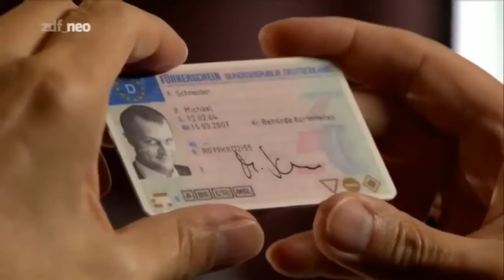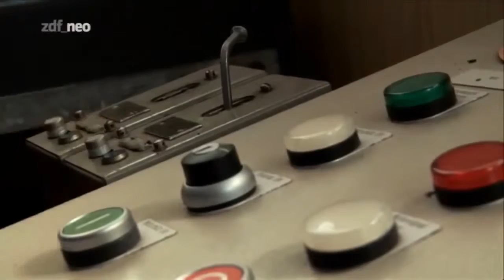Da Kommt Kalle Staffel 4 Folge 2 Der Schein trügt (Da Kommt Kalle Staffel)